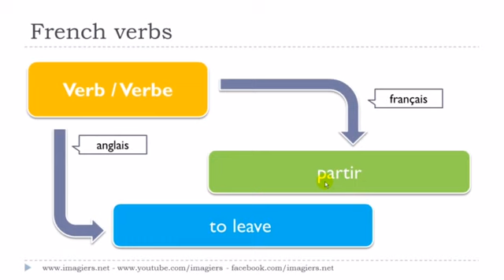урок французского языка # Le verbe # partir